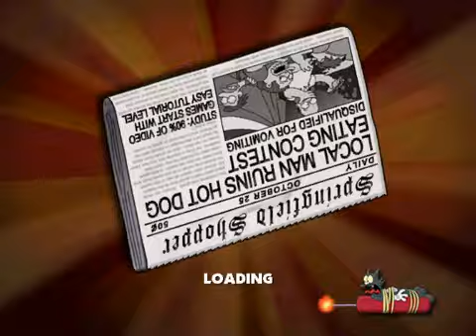The Simpsons Hit & Run Speed Rocket MK II mod showcase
dont worry the released version doesn't have front skidmarks